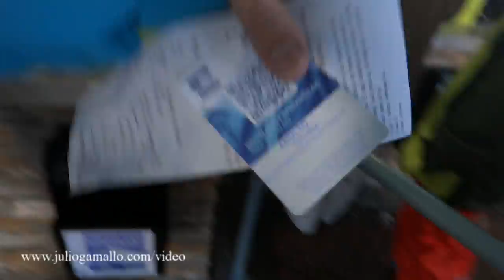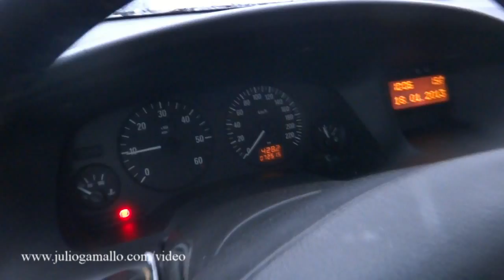Sierra Nevada, esquí en el cielo de Granada.